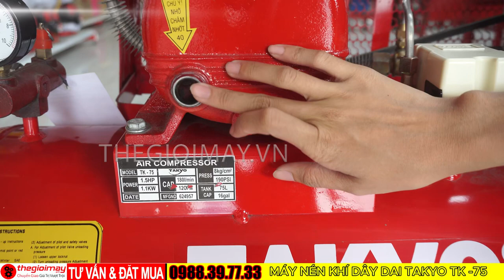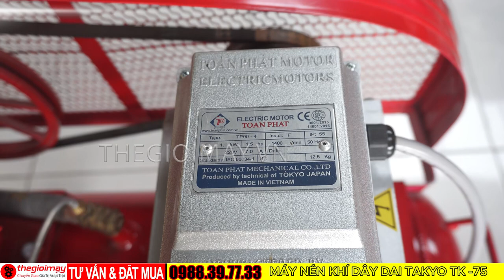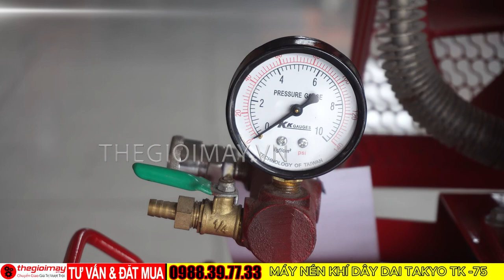Đánh Giá Chi Tiết Máy Nén Khí Dây Đai Takyo TK-75 giá rẻ hàng chất lượng cao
Máy nén khí dây đai Takyo TK-75 là sản phẩm được sản xuất bởi thương hiệu Takyo uy tín. Máy được thiết kế với công suất mạnh mẽ 2HP, bình chứa dung tích 55 lít, đáp ứng nhu cầu sử dụng cho các hộ gia đình, xưởng cơ khí nhỏ và các c.
Ưu điểm của Máy nén khí dây đai Takyo TK-75:
• Công suất mạnh mẽ: Máy có công suất 2HP, đủ sức mạnh để đáp ứng nhu cầu sử dụng cho các hộ gia đình, xưởng cơ khí nhỏ và các ngành công nghiệp khác.
• Bình chứa dung tích lớn: Máy có bình chứa dung tích 75 lít, giúp lưu trữ lượng khí nén lớn, đáp ứng nhu cầu sử dụng trong thời gian dài.
• Hoạt động êm ái: Máy hoạt động êm ái, không gây tiếng ồn, tạo môi trường làm việc thoải mái.
• Tiết kiệm điện năng: Máy sử dụng động cơ tiết kiệm điện, giúp giảm chi phí vận hành.
• Độ bền cao: Máy được làm từ vật liệu cao cấp, có độ bền cao, tuổi thọ sử dụng lâu dài.
• Dễ dàng sử dụng: Máy có thiết kế đơn giản, dễ dàng sử dụng và bảo trì.
• Giá cả hợp lý: Máy có giá cả hợp lý so với chất lượng sản phẩm.
Ứng dụng của Máy nén khí dây đai Takyo TK-75:
• Bơm hơi xe máy, ô tô: Máy có thể sử dụng để bơm hơi xe máy, ô tô nhanh chóng và dễ dàng.
• Sơn nhà: Máy có thể sử dụng để phun sơn nhà, giúp tiết kiệm thời gian và công sức.
• Thổi bụi: Máy có thể sử dụng để thổi bụi bẩn khỏi các thiết bị, máy móc.
• Vệ sinh máy móc, dụng cụ: Máy có thể sử dụng để vệ sinh máy móc, dụng cụ một cách hiệu quả.
• Cung cấp khí nén cho các thiết bị khác: Máy có thể sử dụng để cung cấp khí nén cho các thiết bị khác như máy khoan, máy cắt,...
Hướng dẫn sử dụng Máy nén khí dây đai Takyo TK-75:
• Bước 1: Kiểm tra mực dầu bôi trơn trong động cơ.
• Bước 2: Kết nối máy với nguồn điện.
• Bước 3: Mở van khí vào.
• Bước 4: Bật máy nén khí.
• Bước 5: Điều chỉnh áp suất khí nén theo nhu cầu sử dụng.
• Bước 6: Sử dụng súng phun hoặc dây dẫn khí để thực hiện công việc.
• Bước 7: Tắt máy nén khí khi không sử dụng.
• Bước 8: Xả khí nén trong bình chứa.
• Bước 9: Bảo quản máy nén khí ở nơi khô ráo, thoáng mát.
Lưu ý khi sử dụng Máy nén khí dây đai Takyo TK-75:
• Sử dụng máy nén khí trong môi trường thông thoáng, tránh xa nguồn nhiệt và nguồn nước.
• THEGIOIMAY.VN
• Hệ thống phân phối.
• 1. Hồ Chí Minh
• 96-98 ĐƯỜNG 5A, P. BÌNH HƯNG HÒA A, Q. BÌNH TÂN, TP.HCM
• 2. Cần Thơ
• 595 TÔN ĐỨC THẮNG, PHƯỜNG PHƯỚC THỚI, QUẬN Ô MÔN, TP. CẦN THƠ
• 3. Bình Phước
• 4. Hà Nội
• 258 PHẠM VĂN ĐỒNG, P. CỔ NHUẾ, Q. BẮC TỪ LIÊM, TP. HÀ NỘI
• THEGIOIMAY.VN
• 1. Hồ Chí Minh
• 96-98 ĐƯỜNG 5A, P. BÌNH HƯNG HÒA A, Q. BÌNH TÂN, TP.HCM
• 2. Cần Thơ
• 595 TÔN ĐỨC THẮNG, PHƯỜNG PHƯỚC THỚI, QUẬN Ô MÔN, TP. CẦN THƠ
• 3. Bình Phước
• 4. Hà Nội
• 258 PHẠM VĂN ĐỒNG, P. CỔ NHUẾ, Q. BẮC TỪ LIÊM, TP. HÀ NỘI